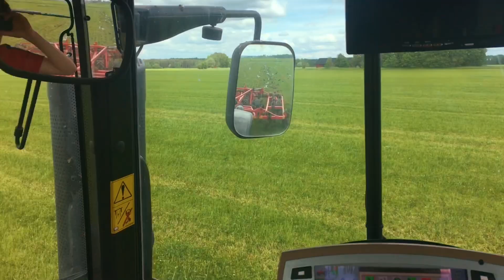Les Hommes qui Amaient la Suède